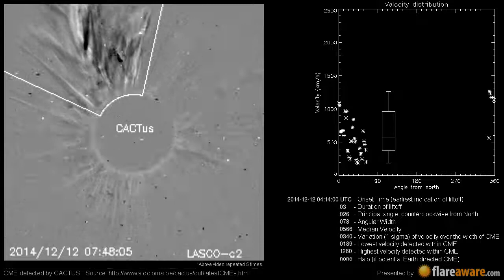A Non Earth directed CME at 2014-12-12 04:14:00 UTC